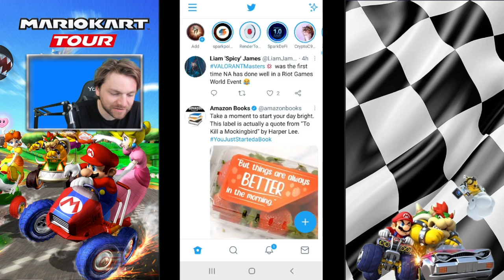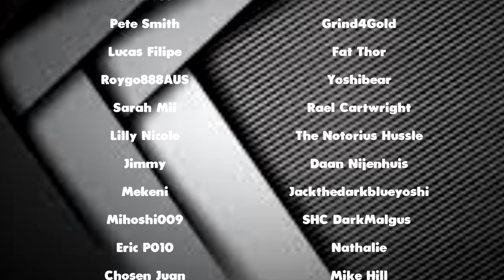I CAN'T BELIEVE THIS HAPPENED IN THE WEDDING TOUR! MARIO KART TOUR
THE WEDDING TOUR IS HERE AND HERE IS ALL YOU NEED TO KNOW ABOUT IT PLUS SOME INSANE PIPE PULLS!!!